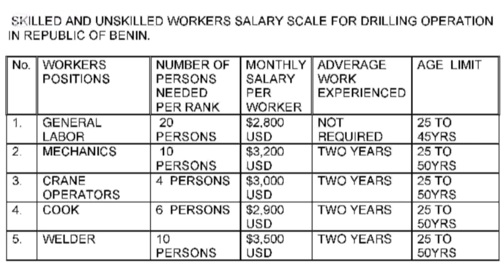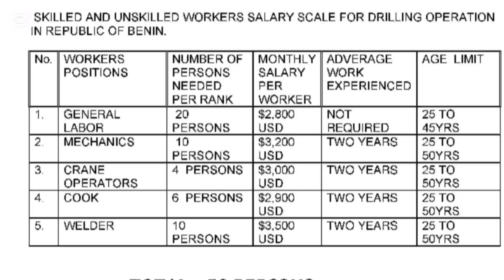আফ্রিকা মহাদেশের দেশ বেনিনে নিয়োগ নিয়ে কিছু কথা পাশাপাশি, ক্রোয়েশিয়া শ্রমবাজারের হালকা আপডেট।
বেনিন ছাড়াও আমাদের কাছে বর্তমানে ক্রোয়েশিয়া এবং সার্বিয়া কম সময়ে আলবেনিয়া মধ্যপ্রাচ্যের দেশ কাতার কুয়েত সৌদি আরব এবং সংযুক্ত আরব আমিরাতের কাজ চলমান আছে। আমরা ফোনে কথা বলে কোন ফাইল জমা নেই না সরাসরি সাক্ষাতে কথা বলে ফাইল জমা নেই।